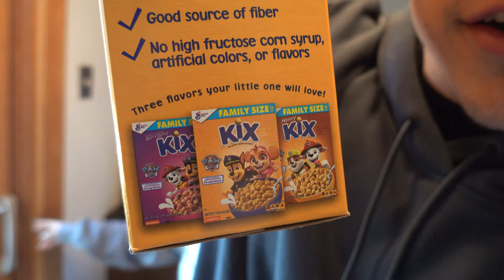Full day of eating before lockdown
Hi guys, I filmed this before New Jersey initiated its lockdown. Please stay indoors (unless shopping for essentials) and practice social distancing! The gains will come to those that act wisely and selflessly :)

Online Coaching: Hejnasty.com/coaching
Pescience.com/discount/kevin
("KEVIN" at checkout saves you 15%!)

- My favorite protein = Frosted Chocolate Cupcake

- My preworkout = High Volume and Prolific

- Best tasting protein bar in the game (white chocolate raspberry)

- Alphamine as my stand in for a Monster/Rockstar